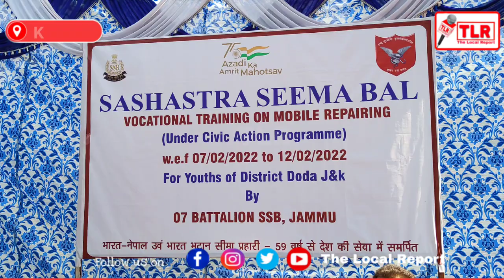07 Bn SSB organised vocational training on mobile repairing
PRESS NOTE

07 Bn SSB organised vocational training on mobile repairing w.e.f 07.02.22 to 14.02.22 for youths belonging to far flung areas of Doda, (J&K). In the vocational training, total 25 youths participated where they learnt about the basics of mobile repairing. The training was organised with the objective of developing skills among local youths & to make them self dependent. On 14.02.22, the Closing ceremony of the Vocational training was organised at B Coy, SSB Khilani which was presided by Sh. Shiv Dayal, Commandant, 07 Bn SSB. During the ceremony Sh. Shiv Dayal, Commandant, 07 Bn acquaint participants about the Motto of the Sashastra Seema Bal i.e Seva, Suraksha and Bandhutwa and the initiatives being taken by SSB in J&K. He told all participants that Civic Action programmes are envisaged as a initiative to act as a bridge between Security forces and local people. These programmes are instrumental in meeting specific requirement of the people belonging the far flung areas. He thoroughly interacted with the trainees of the vocational course. He conveyed his best wishes to trainees and motivated them to continue their studies to achieve high in life. Besides, he advised youths to keep on horning their skills in order to stay self reliant in future. Trainees also expressed their thanks to 07 Bn SSB for regularly organising Civic action programmes in the Doda region through which general population is being benefitted in Doda. Local Dignitaries present on the occasion also applauded various efforts taken by SSB like Bharat Darshan Tours, Medicines distributions, Skill development Courses, Distribution of articles to schools etc for the welfare of local population. Further Course Completion Certificates were distributed to the Trainees by Commandant and Closing ceremony of the vocational course was concluded with a vote of thanks by Sh. Jagdish Bhat, Assistant Commandant, B Coy, Khillani and Sh. Vipan Sharma, DC was also present on the Closing ceremony.